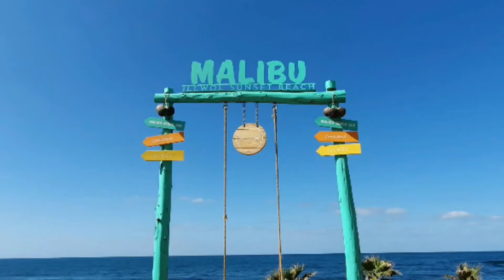제주 서쪽바다 여행/신창풍차해안도로.협재해수욕장.금릉해변.곽지해수욕장.애월카페해안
11월4일에 다녀온 제주 서쪽바다 여행 코스를 영상으로 만들어봤어요.

신창풍차해안도로
협재해수욕장
금릉해변
곽지과물해변
애월카페해안

주로
바다만 촬영한거라 다소 지루할 수도 있는데
아름다운 제주 푸른 바다를 보며 음악과 함께 랜선 힐링하셨으면 해요.

감사합니다 😂

🎵 MUSIC🎶VLLO

Nostalgia
Normal romance
Memories